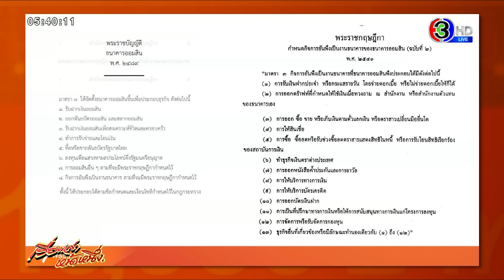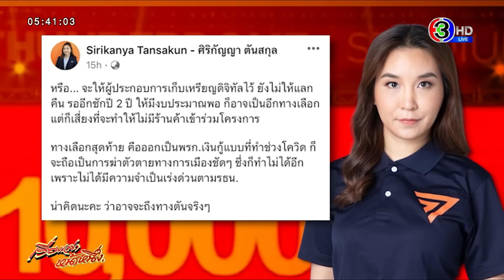เรื่องเล่าหน้าหนึ่ง 24 ต.ค.66 ศิริกัญญาดักคองบแจกเงินดิจิทัล-ล่าตัวเสี่ยแป้งแหกคุก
1.เร่งล่าตัว เสี่ยแป้ง ออกหมายจับคนช่วยเหลือ 4 ราย เจอรถพาหนี
2.นายกฯ วอนขอแรงงานไทยในอิสราเอลกลับบ้าน ก่อนสงครามขยายวงกว้าง
3.พบตัว น้องแบงค์ หลังถูกลักพาตัวไปเป็นขอทาน พลเมืองดีแจ้งเบาะแสช่วยเหลือ
4.แชร์ว่อน ภาพพระฉันบวบในกุฏิ พบเคยถูกแฉมารอบหนึ่งจนต้องสึก แล้วกลับมาบวชใหม่
5.แรงไม่หยุด สัปเหร่อ 18 วัน 500 ล้าน ทำรายได้สูงสุดในรอบ 8 ปี นายกฯ ควงอุ๊งอิ๊ง เหมาโรงพา ครม.ชม

- นายกฯ เผยรัฐบาลกำลังปรับแต่ง แจกเงินดิจิทัล ขอให้รอแถลง

นายกฯ พูดชัดเจนว่า ตอนนี้รัฐบาลกำลังปรับแต่งนโยบายแจกเงินดิจิทัล หากชัดเจนแล้วจะมีการแถลง ส่วนจะทัน 1 ก.พ.67 หรือไม่ นายกฯ บอก ขอให้รอฟังแถลง

นายเศรษฐา ทวีสิน นายกรัฐมนตรีและรัฐมนตรีว่าการกระทรวงการคลัง กล่าวถึงเสียงวิพากษ์วิจารณ์โครงการเงินดิจิทัลวอลเล็ต 10,000 ที่ถูกมองว่ายังไม่ชัดเจน ว่า ยังคงยืนยันในนโยบายดังกล่าว ซึ่งเรามีการปรับแต่งนโยบายนี้อยู่ ทั้งเรื่องที่ไปที่มาของเงิน และวิธีการใช้ต่างๆ ดังนั้นขอให้มีการ ประชุมคณะอนุกรรมการก่อนจึงจะแถลงให้ทราบ

เมื่อถามย้ำว่ายังยืนยันว่าวันที่ 1 ก.พ.67 ประชาชนจะได้รับข่าวดีตามที่นายกฯเคยบอกหรือไม่ นายกฯ ย้ำว่า เดี๋ยวจะมีการแถลง

นายจุลพันธ์ อมรวิวัฒน์ รัฐมนตรีช่วยว่าการกระทรวงการคลัง ยืนยันว่า ตอนนี้เป้าหมายการแจกเงินยังคงอยู่ที่เดือนกุมภาพันธ์ 2567 แต่ถ้าไม่ทัน ก.พ.67 จริง ๆ ก็ต้องรายงานให้นายกฯทราบ เพื่อขอปรับกรอบเวลาของโครงการ ซึ่งต้องรอความชัดเจนจากการประชุมคณะอนุกรรมการนโยบายดิจิทัลวอลเล็ต แต่ตอนนี้ยังตอบไม่ได้ว่าจะมีการประชุมคณะอนุกรรมการฯเมื่อไหร่

โดยนายจุลพันธ์ ย้ำว่า การดำเนินโครงการต้องมั่นใจว่า เมื่อเปิดใช้บริการจะต้องมีความปลอดภัย และทุกอย่างเป็นไปตามกรอบของกฎหมาย ไม่สามารถลัดวงจรได้

ต้องทำอย่างละเอียดรอบคอบรอบ และเมื่อมีการติดตามตรวจสอบอย่างเข้มข้น เรามีต้องระมัดระวังมากขึ้นเป็นเท่าตัว และยืนยันว่าตอนนี้ยังไม่มีการพูดคุยเรื่องเงินกู้กับธนาคารออมสิน

-ศิริกัญญา ดักคองบแจกเงินดิจิทัล อาจถึงทางตัน

ต่อเนื่องเรื่องการแจกเงินดิจิทัล 1 หมื่นบาท เมื่อวานนี้ น.ส.ศิริกัญญา ยังได้โพสต์ล่าสุดกรณีนี้ ว่าอาจถึงทางตัน ก็ชี้ว่า ธนาคารออมสิน ที่จะเป็นแหล่งที่มางบประมาณสำคัญมาใช้ในโครงการนี้ อาจปล่อยกู้ให้รัฐบาลไม่ได้ เหตุเพราะขัดกฎหมายก่อตั้งธนาคาร

น.ส.ศิริกัญญา ตันสกุล ส.ส.บัญชีรายชื่อ พรรคก้าวไกล โพสต์ข้อความผ่านเฟซบุ๊กล่าสุด ถึงโครงการเงินดิจิทัลวอลเล็ต 1 หมื่นบาท โดยใช้หัวข้อ "หรือว่า digital wallet จะถึงทางตัน...?"

ในเนื้อหา ระบุว่า "ธนาคารออมสินที่ยืนหนึ่ง เป็นแหล่งที่มาของงบที่จะใช้สำหรับดิจิทัลวอลเล็ท 5.6 แสนล้าน อาจจะใช้ไม่ได้ ซึ่งไม่ใช่แค่ว่ามีสภาพคล่องไม่พอ แต่เป็นเรื่องข้อจำกัดของกฎหมาย

ก็ยกมาตรา 7 ของพรบ.ออมสิน กำหนดวัตถุประสงค์ไว้ว่าให้ทำกิจการใดบ้าง ไม่มีข้อไหนให้รัฐบาลกู้เงินได้ หากทำกิจการอื่นต้องตราเป็นพระราชกฤษฎีกา ดังนั้นความหวังที่จะใช้ออมสินมาเป็นแหล่งเงินของโครงการดิจิทัล ก็ต้องจบลงแค่นี้ ยกเว้นจะมีการแก้กฎหมาย

น.ส.ศิริกัญญา ยังไล่เรียง ว่า กรณีถ้าไม่แก้กฎหมาย ยังมีทางเลือก แค่การใช้เงินงบประมาณ กับออก พรก.กู้เงินเหมือนช่วงโควิด ซึ่งกรณีงบประมาณ ปี 2567 ที่ปรับปรุงใหม่ มีงบที่จัดสรรใหม่ได้จริง เพิ่มมาเป็น 476,000 ล้าน แต่ต้องแชร์กับพรรคร่วมรัฐบาล 20 กระทรวง

ก็บอกว่า “ถ้าใช้หมด แต่ละกระทรวงได้เงินแค่พอจ่ายเงินเดือน กับงบลงทุน โครงการอื่นๆ ไม่สามารถทำได้ ทางเลือกนี้ก็คงเป็นไปไม่ได้เหมือนเดิม"

หรือ จะให้ผู้ประกอบการเก็บเหรียญดิจิทัลไว้ ยังไม่ให้แลกคืน โดยรอ 1-2 ปี ให้มีงบประมาณพอ ก็อาจเป็นอีกทางเลือก แต่ก็เสี่ยงที่จะทำให้ไม่มีร้านค้าเข้าร่วมโครงการ ทางเลือกสุดท้าย คือออกเป็นพรก.เงินกู้แบบที่ทำช่วงโควิด ก็จะถือเป็นการฆ่าตัวตายทางการเมือง ก็มีการโพสต์ทิ้งท้ายว่า "น่าคิด ว่าอาจจะถึงทางตันจริงๆ"